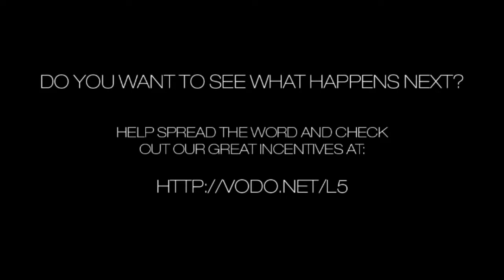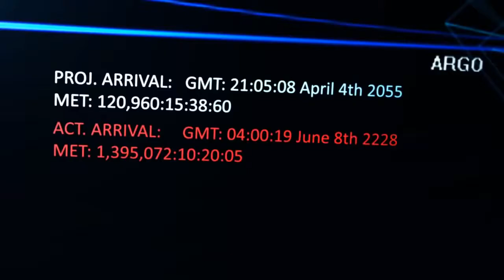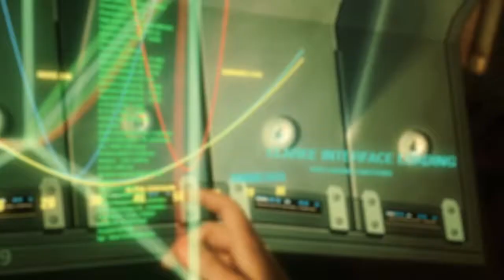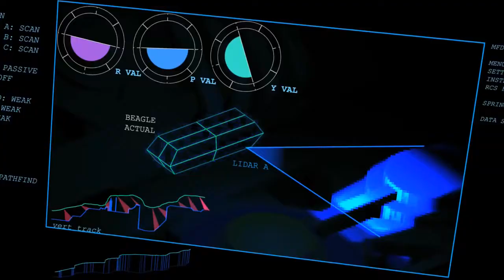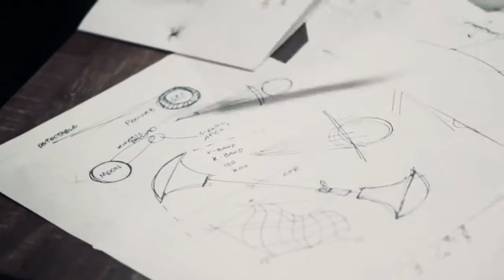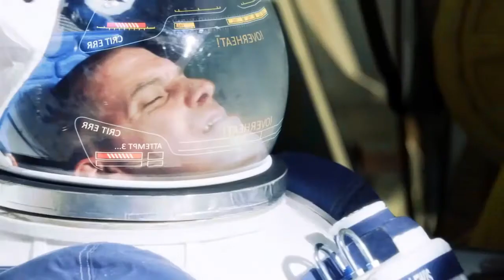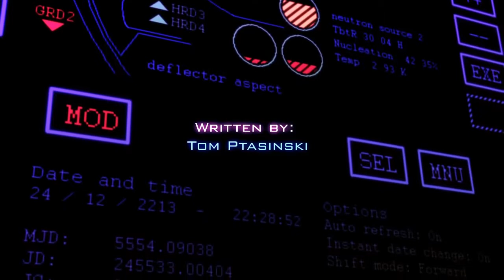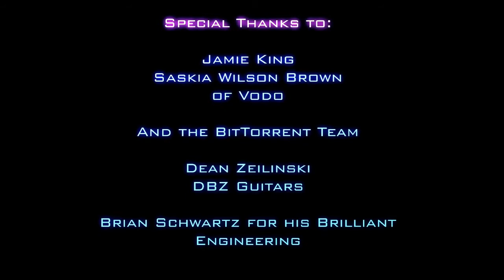L5 S01E01 Pilot [720p]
SEASON 01, EPISODE O1 - PILOT:

The crew aboard the spaceship Argo has just awoken from hypersleep to a nightmare. Having spent the last twenty years searching for a new home to salvage humanity from a dying earth they return home and find something has gone terribly wrong. They have been mysteriously impelled 200 years into the future and find not a trace of any human life. The Argo's Commander, Dr. Richard Adams is determined to find some answers and, aided by the ship's surgeon, Rod Lewis, and onboard Artificial Intelligence, Clarke, decides to explore the one clue to the massive floating O'Neill colony named L5. After an exploratory skiff goes missing inside the colony, Adams and Lewis venture inside themselves to find the answers they seek, nothing can prepare them for what they are about to find.